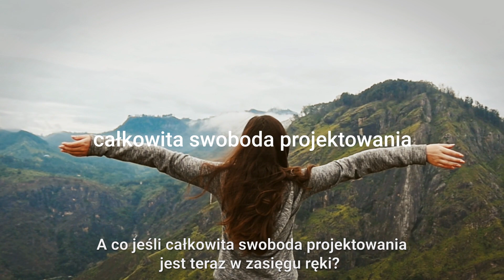Luksusowe płytki winylowe Origin 70 - Swobodnie projektuj optymalną funkcjonalność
Z kolekcją luksusowych płytek winylowych Origin 70 od IVC Commercial możesz łatwo projektować wnętrza z myślą o funkcjonalności. Zadbaj o wytrzymałość i estetykę dzięki odporności, bezklejowej instalacji, ultramatowej powierzchni i inspirującym wzorom.